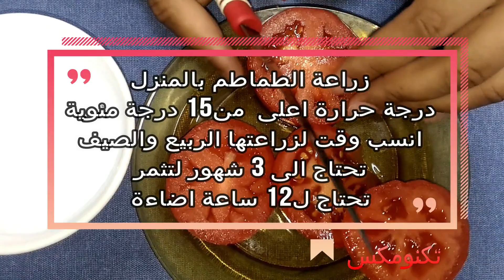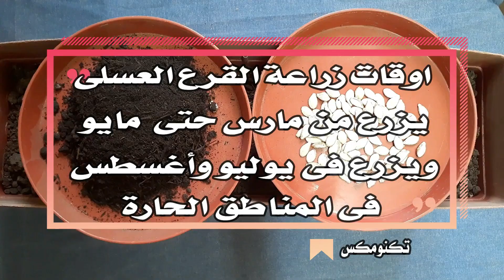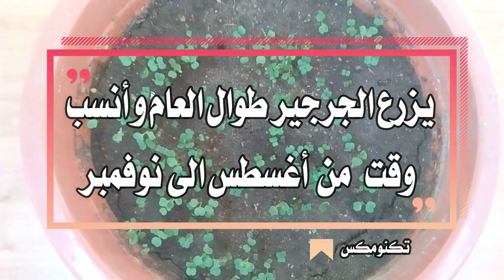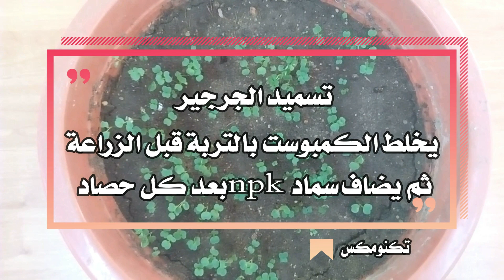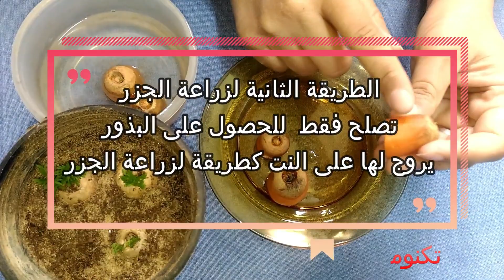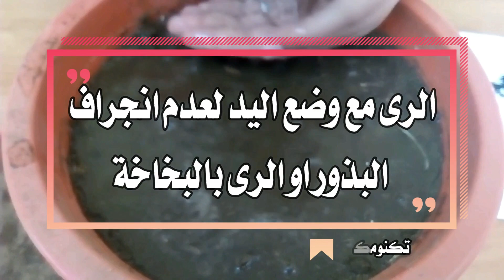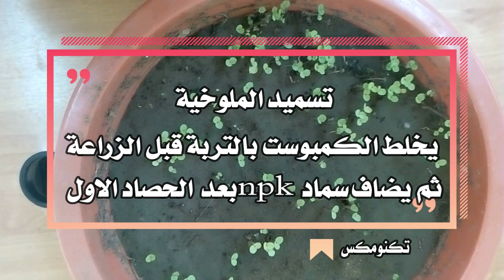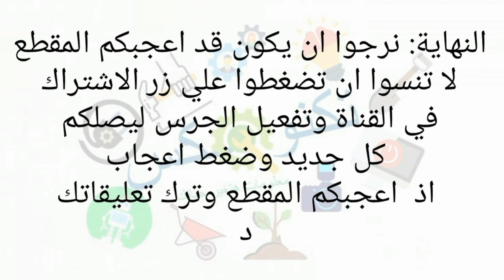ملف شامل لزراعة الخضروات فى المنزل قناة تكنومكس م شريف فاروق